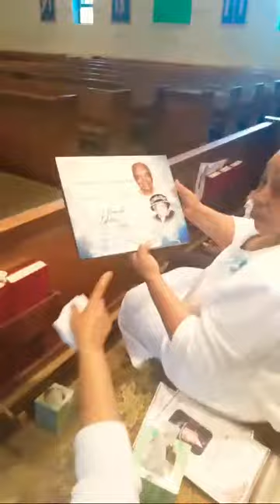Parthena Laura Graham Askie Liberian Funeral Part 2